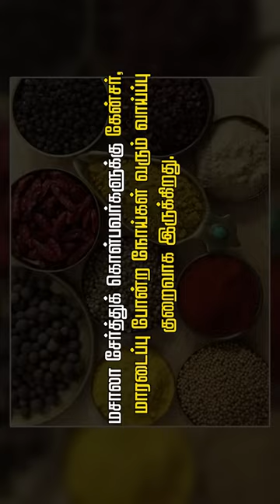மிளகாய் சாப்பிட்டால் நீண்ட நாள் உயிர் வாழலாமா? | Dr. Arunkumar